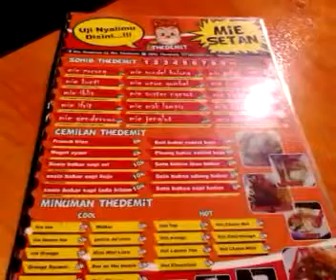Mie The Demit